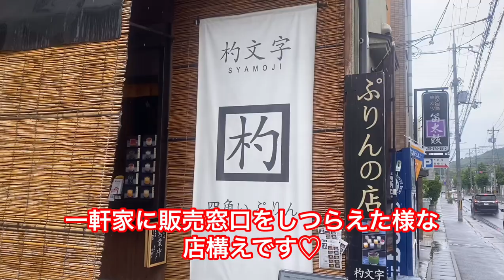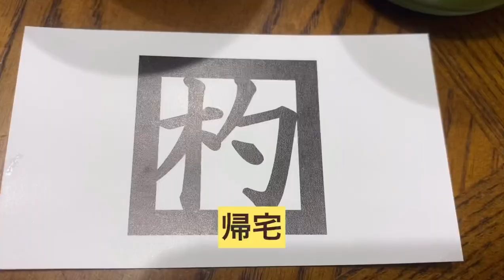激ウマ‼︎しゃもじで食べる四角いぷりん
▶︎京都・山科で出会ったぷりんの店「杓文字(しゃもじ)」の四角い「生クリームぷりん」が美味しすぎました！

▶︎山科で有名なお土産で検索したら出てきたお店。

▶︎2件分買って
お持ち帰りして食べてみたら…。

▶︎京トピ(kyotopi.jp)
杓文字(しゃもじ)ご紹介記事